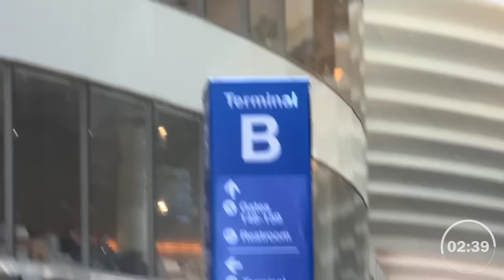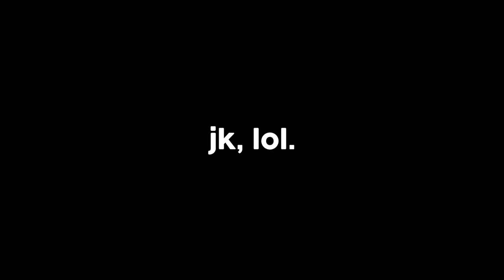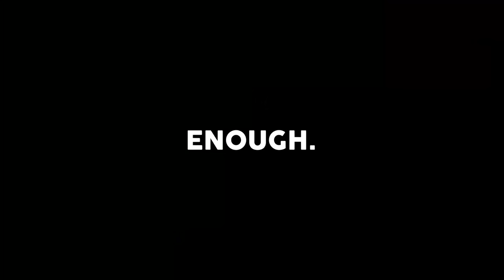I Flew Across The World To Surprise My Mom! (PHILIPPINES)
We in the Philippines boiiiiii! Let's go surprise Mama Peña! Thanks @danieltoads for joining me on my journey :-)